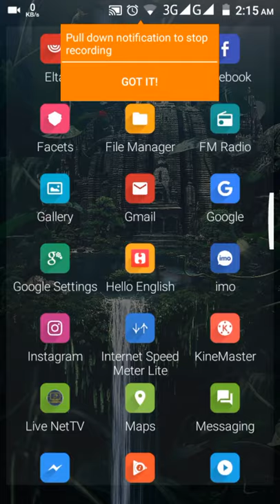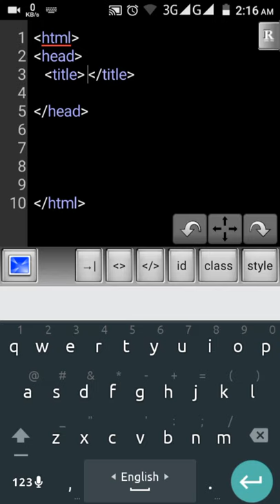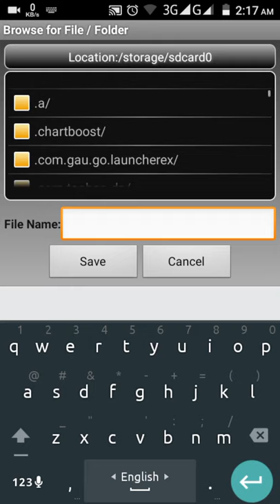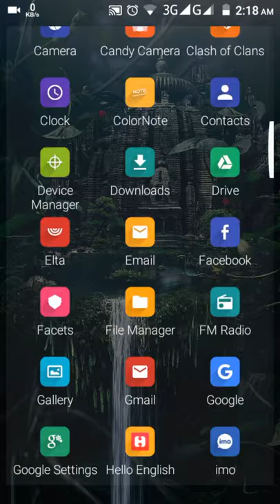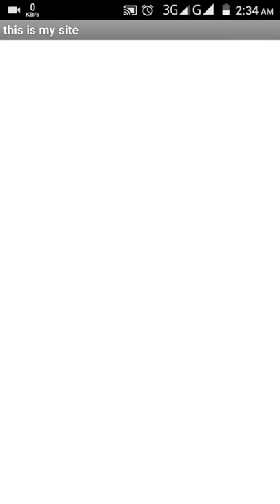WEB DESIGN (SKILL SHARE 1) । PART 7 । INFINITY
দেশের সকলের মাঝে সকলের প্রতিভাকে ছড়িয়ে দিতে infinity একটি ক্ষুদ্র প্রয়াস এটি।
আমরা দেখেছি আমাদের দেশের প্রতিটি মানুষের মাঝে আছে হরেকরকম প্রতিভা।
আমরা যদি আমাদের প্রতিভা অন্যজনের সাথে
ভাগাভাগি করি তবে দেশের মানুষ পরিনত হবে জনসম্পদে।
এ দেশ এগিয়ে যাবেই।

দেশের এগিয়ে নিতে তুমিও যোগ দিতে পারো আমাদের সাথে।

ধন্যবাদ